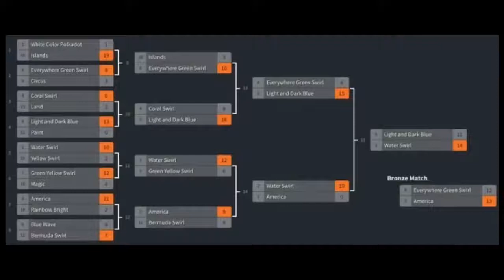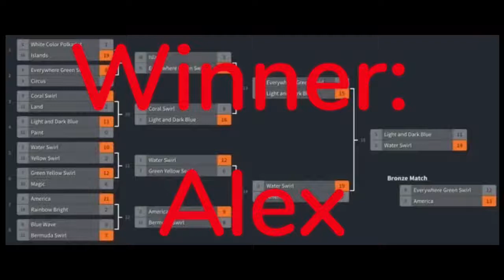2018 Back to Track bracket challenge winner revealed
The winner of the Back to Track bracket challenge will be revealed in this video!

Entire standings:

1: Alex
2: Rhonda
3: Jackie
3: Brian
3: Scott
6: Chuck
7: Jerry
8: RJ
9: Allison
10: Jason
11: Ruth

Follow the marble league’s Instagram: aamc_marbles